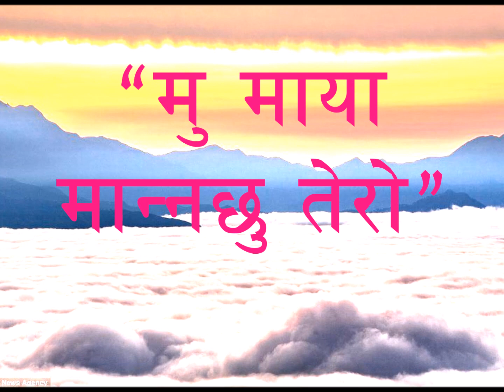New Nepali Deuda 2073/2017 | Mu Maya Mannxu Tero | Shova Thapa & Dhanendra Bhul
Singer Dhanendra Bhul/Shova Thapa
Lyrics/Music: Dhanendra Bhul